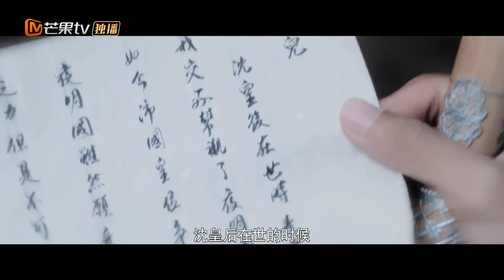Cổ Trang Ngôn Tình Siêu Hay 2020 | Sơn Trại Tiểu Manh Chủ - Tập 19 ( Thuyết Minh )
✤ Đạo diễn: Tần Trăn
✤ Diễn viên: Triệu Dịch Khâm, Lý Khải Binh
✤ Sơn Trại Tiểu Manh Chủ xoay quanh câu chuyện tình hài hước và đáng yêu giữa thái tử Lý Triệt và nữ tử Lưu Ngọc Dao. Xinh đẹp, thông minh nhưng lại cá tính và khá bướng bỉnh nên ít ai có thể “thuần phục” được Ngọc Dao. Sau khi bỏ nhà ra đi, cô quyết định lên núi làm sơn tặc, du ngoạn thiên hạ. Trong một lần tình cờ, Ngọc Dao chấp nhận làm cô dâu giả của thái tử và bắt đầu cuộc sống mới trong hậu cung. Ban đầu, cô gặp phải nhiều khó khăn nhưng dần cũng thích nghi được cuộc sống nơi đây. Không chỉ vậy, thái tử còn bị thu hút bởi cá tính đặc biệt của nàng, và đem lòng thương nhớ từ lúc nào không hay.